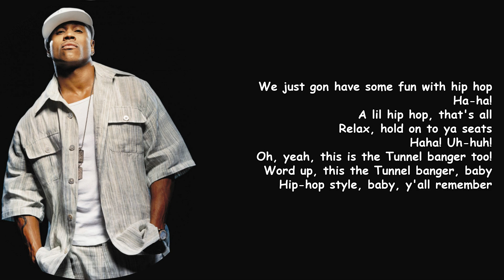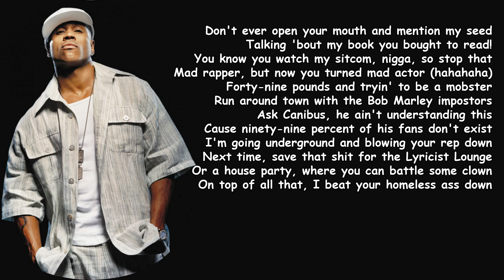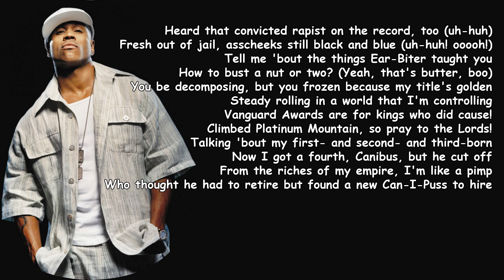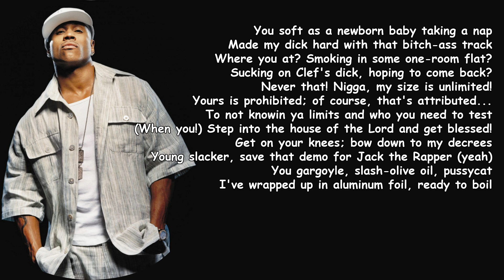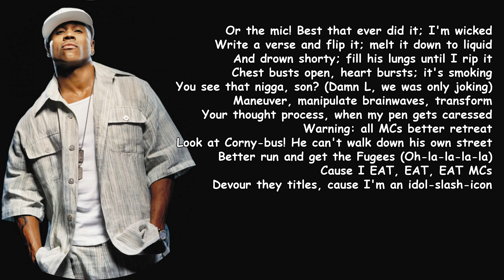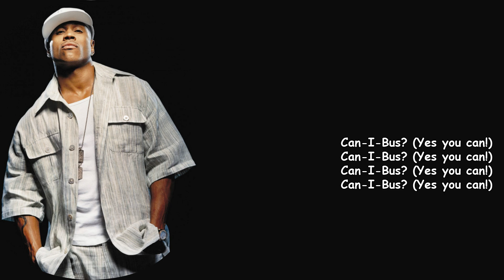LL Cool J - The Ripper Strikes Back [Lyrics] [HQ]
Tags (Ignore Them):
ll cool j i need love,
ll cool j i'm bad,
ll cool j doin it,
ll cool j around the way girl,
ll cool j mama said knock you out,
ll cool j hey lover,
ll cool j rock the bells,
ll cool j headsprung,
ll cool j albums,
ll cool j all i have,
ll cool j around the way girl official video,
ll cool j ain't nobody,
ll cool j and jamie foxx fight,
ll cool j and eddie van halen,
ll cool j and boyz ii men,
ll cool j boomin system,
ll cool j bad,
ll cool j baby,
ll cool j black lives matter,
ll cool j bad album,
ll cool j bigger and deffer album,
ll cool j big ole,
ll cool j bristol hotel,
cardi b ll cool j,
90s r&b ll cool j,
ll cool j eric b and rakim,
b real ll cool j method man,
ll cool j r&b songs,
ll cool j al b sure,
ll cool j steady b,
ll cool j real,
ll cool j canibus diss,
ll cool j candy,
ll cool j cars ride by with the boomin system,
ll cool j control myself,
ll cool j crush,
ll cool j cali,
ll cool j can't live without my radio,
ll cool j canibus,
ll cool j doo wop,
ll cool j dear yvette,
ll cool j diss,
ll cool j don't call it a comeback,
ll cool j doin it instrumental,
ll cool j doin it well,
ll cool j drink champs,
chuck d ll cool j,
kool moo d ll cool j diss,
ll cool j chuck d grammys,
ll cool j eminem,
ll cool j exit 13,
ll cool j eat em up,
ll cool j eddie van halen,
ll cool j eminem interview,
ll cool j every sip,
ll cool j eat em up l chill remix,
ll cool j el shabazz,
eazy e ll cool j,
e love ll cool j,
jennifer lopez e ll cool j,
ll cool j freestyle,
ll cool j freeze,
ll cool j fat joe,
ll cool j full album,
ll cool j father,
ll cool j ft,
ll cool j first album,
ll cool j foxy brown,
adam f ll cool j,
ll cool j going back to cali,
ll cool j greatest hits,
ll cool j goat,
ll cool j go cut creator go,
ll cool j get down,
ll cool j grammys,
ll cool j greatest of all time,
ll cool j going back to cali bass boosted,
ll cool j clock in g's,
ll cool j unit,
ll cool j ft g unit,
ll cool j feat g unit,
ll cool j kool g rap,
ll cool j warren g,
ll cool j hush,
ll cool j hits,
ll cool j homicide,
ll cool j hip hop,
ll cool j hey lover instrumental,
ll cool j hard as hell,
ll cool j interview,
ll cool j i shot ya,
ll cool j i'm that type of guy,
ll cool j i need love lyrics,
ll cool j i need love instrumental,
ll cool j instrumental,
i'll cool j,
i'm bad ll cool j,
i'm bad ll cool j lyrics,
i'm bad ll cool j clean,
i'm bad ll cool j instrumental,
i'm bad ll cool j michael jordan,
i'm bad ll cool j reaction,
i'm bad ll cool j live,
ll cool j jingling baby,
ll cool j jack the ripper,
ll cool j jlo,
ll cool j jay z,
ll cool j jingling baby remix,
ll cool j jamie foxx,
ll cool j jay z beef,
ll cool j jingling baby instrumental,
ll cool j ll cool j,
ll cool j ll cool j i'm bad,
ll cool j ll cool j goat,
j lo ll cool j all i have,
jamie foxx ll cool j fight,
fat joe ll cool j,
ll cool j lo control myself,
ll cool j knock you out,
ll cool j kanday,
ll cool j krush groove,
ll cool j karaoke,
ll cool j krs one,
ll cool j kennedy center honors,
ll cool j kanye,
ll cool j kanye west,
ll cool j loungin,
ll cool j love you better,
ll cool j luv u better,
ll cool j loungin remix,
ll cool j lip sync battle,
ll cool j live,
ll cool j lyrics,
ll cool j love,
big l ll cool j,
l need love ll cool j,
ll cool j throw your l's up,
ll cool j l bomb,
ll cool j double l cools down,
l l cool j you'll rock,
ll cool j uncle l,
ll cool j my radio,
ll cool j milky cereal,
ll cool j mix,
ll cool j movies,
ll cool j more than a crush,
ll cool j my rhyme ain't done,
ll cool j mr smith,
ll cool j number one,
ll cool j need love,
ll cool j nitro,
ll cool j new song 2020,
ll cool j ncis,
ll cool j no more,
ll cool j no airplay,
ll cool j new york new york,
jennifer n ll cool j,
ll cool j wild n out,
ll cool j boyz n the hood,
ll cool j one shot at love,
ll cool j on jay z,
ll cool j oprah,
ll cool j on eminem,
ll cool j on tupac,
ll cool j original rock the bells,
ll cool j old spice,
ll cool j old school,
ll cool j chris o'donnell,
ll cool j g.o.a.t,
ll cool j and chris o'donnell interview,
ll cool j and chris o'donnell relationship,
ll cool j paradise,
ll cool j pink cookies in a plastic bag,
ll cool j phenomenon,
ll cool j pink cookies in a plastic bag remix,
ll cool j papa luv it,
ll cool j paradise instrumental,
ll cool j power of god,
master p ll cool j,
styles p ll cool j beat,
p diddy ft ll cool j,
ll cool j diddy,
p dice ll cool j,
ll cool j queens,
ll cool j queen latifah,
ll cool j queens brooklyn,
ll cool j tip,
ll cool j queens is instrumental,
ll cool j queens song,
ll cool j queen latifah lip sync,
ll cool j queen latifah movie,
ll cool j radio,
ll cool j round away girl,
ll cool j reaction,
ll cool j radio full album,
ll cool j rock the bells original,
ll cool j ripper strikes back,
ll cool j rock the bells remix,
ll cool j ft r kelly,